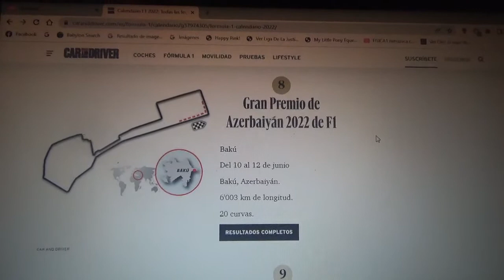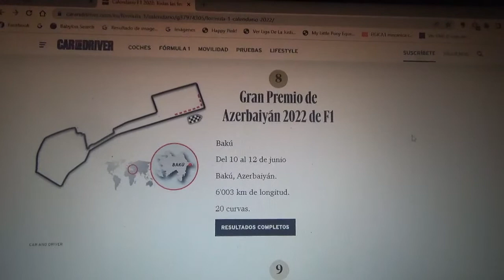Previa GP de Azerbaiyán 2022 de F1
Una breve previa de lo que será el Gran Premio de Azerbaiyán de la Temporada 2022 de la Fórmula 1 que será en el Circuito Callejero de Bakú capital de este país